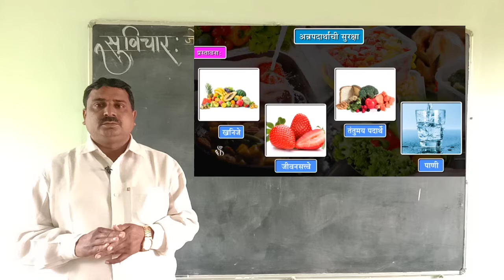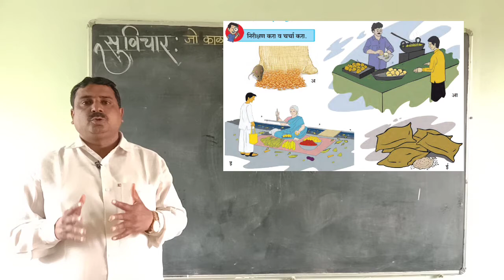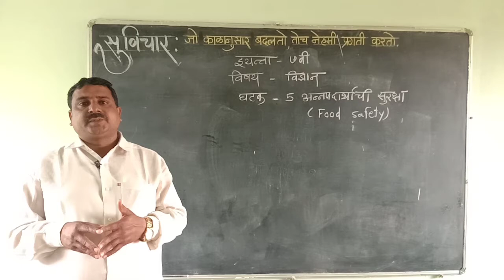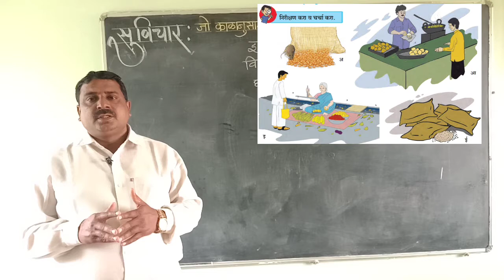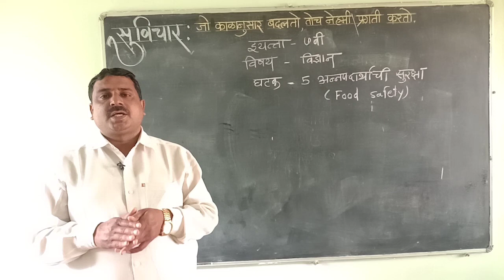माझा टि.व्ही. माझी शाळा । ई. ७ वी । विषय- विज्ञान - अन्न सुरक्षा, अन्न बिघाड उपाय